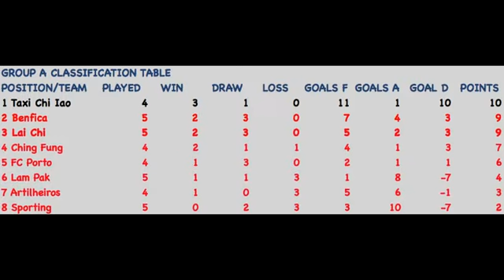Lam Pak 1-0 Artilheiros Match 38 Group A Bolinha 2014